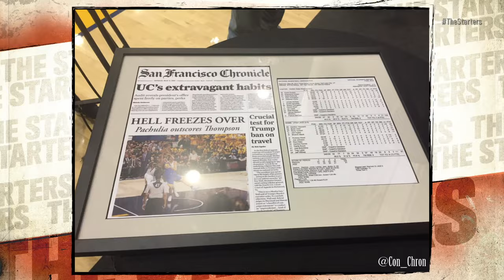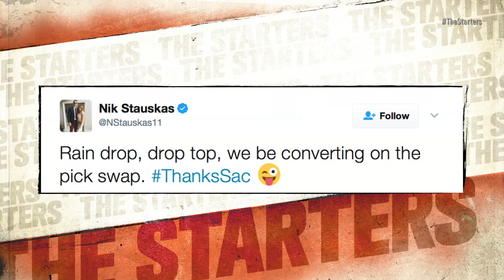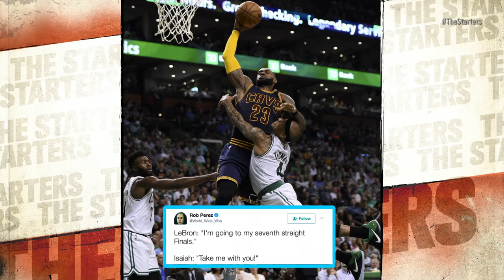NBA Daily Show: May 18 - The Starters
On Thursday's episode of The Starters, the guys discuss whether this is the best LeBron's ever played, what the Celtics can do moving forward, and the All-NBA Team selections. That, plus Albert Einstein appears in a brand new edition of the Meme Team. Watch The Starters weekdays on NBATV throughout the playoffs and get more of them on their